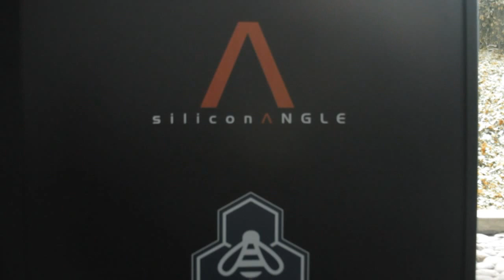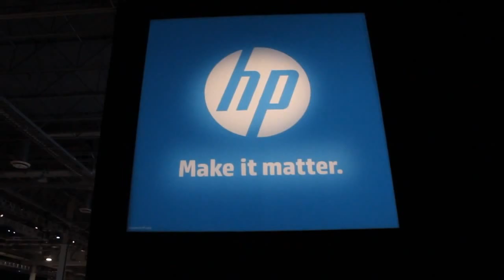Sean Wedige | VMworld 2013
Sean Wedige, the chief technology officer for Rackspace's Global Enterprise Solutions group, stopped by theCube at VMware 2013 to discuss Rackspace, OpenStack and DevOps. He kicked off the interview by sharing his insider's perspective on the company's efforts to accelerate the project while maintaining its position in the VMware ecosystem.

Wedige says that as a customer-driven provider, Rackspace aims to provide solutions for workloads rather than specific platforms or environments. Certain applications are best served by the capabilities offered by VMware, he notes, while others stand to benefit from features available with OpenStack.

OpenStack is more than just a framework. Wedige highlights that the platform is used to support over 15,000 hosts, a number that he believes will continue to grow as more enterprises warm up to the technology. He draws comparisons with Linux, which was initially met with uncertainty but is now used to power the majority of Rackspace's servers.

The cloud provider is working to establish OpenStack as the foundation for an entire ecosystem of federated, interoperable cloud solutions.

"The hybrid capability, the idea that we can have federated clouds and you have workload portability so I'll choose a medical cloud for one application or choose a high-touch provider like Rackspace for other applications, that vision is very early but that's where we see this going," Wedige says. "We see you being able to pick and choose your cloud, if it's pricing you're making your decision on, [or] if it's a service component."

The executive notes that OpenStack is drawing "strong interest" from international telecoms and developers. Rackspace perceives the latter group as a catalyst for the continued expansion of the project, which is why it operates multiple outreach programs to engage the technical community.

Wedige concludes the discussion with a brief overview of DevOps, which he says is a key element of his company's innovation roadmap. Rackspace's success with the methodology has prompted clients to adopt it within their own IT organizations, he notes.

Sean Wedige, Rackspace, at VMworld 2013 with John Furrier and Dave Vellante